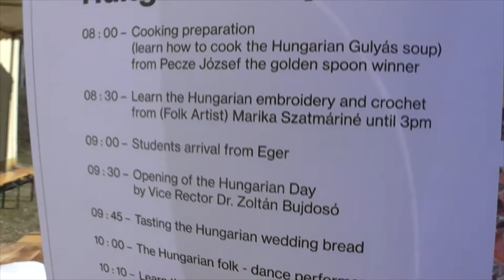Hungarian Day || Обучение за границей || Stipendium Hungaricum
23 February Eszterházy Karóly Egytem organized Hungarian Day for international students. Here we could listen folk music, made some traditional handcrafts and try famous hungarian dish - gulyas.
Special thanks to Monika Hinz and her dad!
Also thanks to Zhanar, Packy, Ayman and Deepthi for participating in the video!

23 февраля наш университет провел для иностранных студентов день венгерской культуры. Здесь мы могли  послушать народную музыку, попробовать себя в вышивке традиционных узоров и попробовать знаменитое венгерское блюдо - гуляш.
Отдельное спасибо Монике Хинз и её отцу!
Также спасибо Жаннар, Паки, Айман и Дипти за участие в видео!